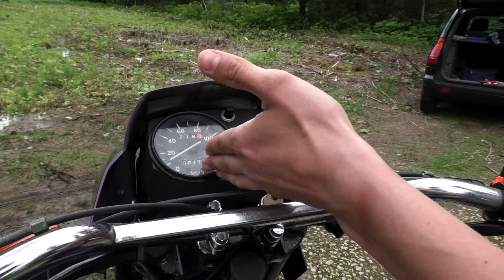Восход 3М01 или ЗИД Курьер КТО БЫСТРЕЕ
В этом видео я расскажу вам о советском мотоцикле ЗИД Курьер 200 или Восход 3М01, прокачусь на нём и устрою розыгрыш.
Лотерея закрыта, 140 участников есть) Разыгрываем Бабину 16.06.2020 в инсте в прямом эфире, в 19:00 по МСК.